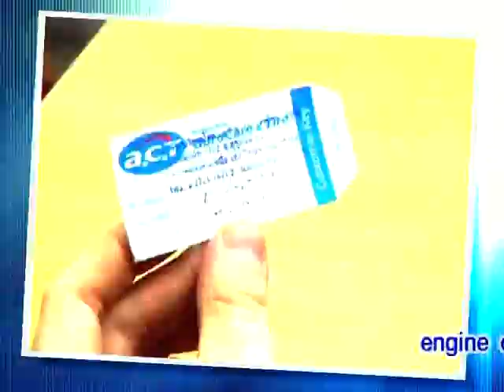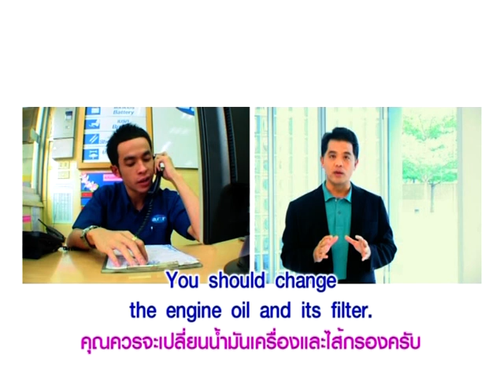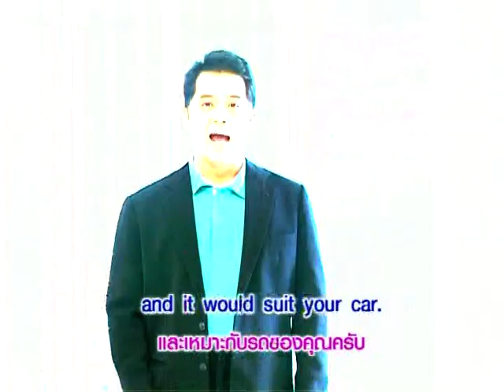Yes You Can เมื่อต้องเปลี่ยนน้ำมันเครื่อง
หมวดอุตสาหกรรมยานยนต์  ตอนที่ 3 เมื่อต้องเปลี่ยนน้ำมันเครื่อง